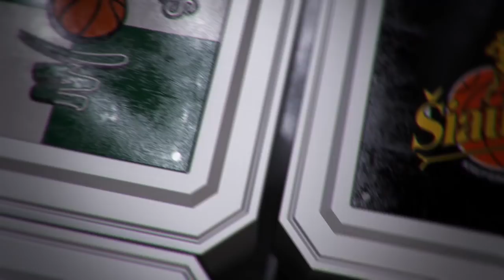D.Adomaitis: „Norint nugalėti „Žalgirį“ reikia sužaisti virš vidutinių galimybių ribų“